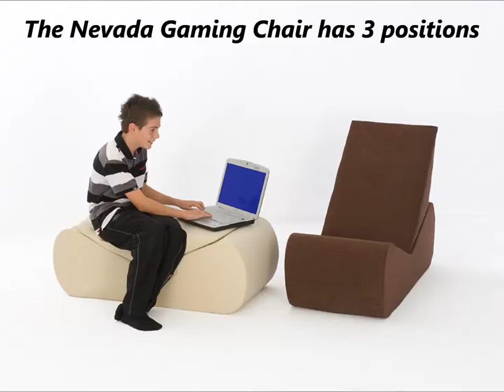Gaming Chair Cotton Covers COMFY LIVING Nevada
FREE DELIVERY Gaming Chair Cotton Covers